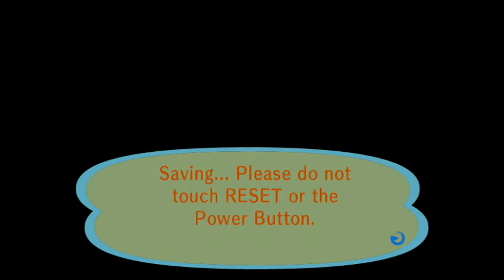Animal Crossing City Folk Saturday July 16th 2022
I understand this game is rated E for everyone my commentary is for teens & young adults this video is meant for teens & young adults we all grew up playing the older Animal Crossing Games now as Adults we got City Folk in 2008 on the Nintendo Wii if you enjoyed today's video please be sure to leave us a like rating and subscribe for more videos also be sure to check out our social media pages
3DS FC 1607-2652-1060 IGN Jason
Xbox Live Gamer Tag Raxus Consoul
*(7/16/2022)*
House Debt:
#1 $18,400
#2 $120,000
#3 $248,000
#4 $368,000
#5 $598,000
($1,352,400 Total)
Town Fund: $1.6M
Savings: $2,439,574
Bugs:2021
Centipede 1/9
Dung Beetle 1/9
Wasp 1/17
Ant 1/31
Fly 1/31
Mole Cricket 2/28&4/16
Honeybee 3/1
Yellow 3/1
Common 3/1
Tiger 3/1
Ladybug 3/1
Spider 3/1
Peacock 3/3
Flea 3/14
Mantis 4/1
Orchid Mantis 4/4
Snail 4/13
Long Locust 5/1
Moth 5/4
Firefly 6/1
Birdwing 6/1
Violin Beetle 6/1
Agrias 6/1
Mosquito 6/5
Oak Silk 6/5
Emperor 6/5
Rainbow Stag 6/5
Goliath 6/5
Golden Stag 7/1
Longhorn 7/1
Giant 7/1
Dynastid 7/1
Scarab 7/1
Fruit 7/1
Jewel 7/1
Grasshopper 7/4
Walking Stick 7/4
Atlas 7/4
Scorpion 7/4
Cyclommatus 7/10
Elephant 7/10
Hercules 7/10
Monarch 9/1
Red D-Fly 9/1
Cricket 9/8
Bell Cricket 9/8
Giant Petaltail
Tarantula
Fish:2021
Bitterling 1/1
Dace 1/1
Dab 1/1
Koi 1/9
Barbel Steed 1/12
Octopus 1/12
Squid 1/12
Carp 1/13
Lobster 2/1
Stringfish 2/2
Goldfish 2/4
Bluegill 2/4
Loach 3/1
Char 3/3
Surgeonfish 4/2
Killifish 4/2
Crawfish 4/2
Zebra Turkeyfish 4/2
Guppy 4/3
Clownfish 4/5
Coelacanth 4/30
Frog 5/1
Catfish 5/6
Angelfish 6/1
Eel 6/1
Piranha 6/2
Dorado 6/4
Sweetfish 7/2
Arapaima 7/4
Gar 7/4
Napoleonfish 7/14
Arowana 7/17
Ray 8/4
Salmon 9/1
Pike 12/23
Tuna
Blue Marlin
Shark
Fossils: 2021 (Complete)
Ankylosaur
Skull 2/8
Torso 1/1
Tail 1/7
Apatosaur
Skull 1/7
Torso 1/12
Tail 1/5
Dimetrodon
Skull 3/1
Torso 1/17
Tail 1/27
Ichthyosaur
Skull 2/14
Torso 1/13
Iguanodon
Skull 2/2
Torso 1/19
Tail 1/28
Mammoth
Skull 2/20
Torso 7/13
Pachycephalosaur
Skull 3/18
Torso 1/31
Tail 4/28
Parasaurolophus
Skull 4/4
Torso 2/18
Tail 1/9
Plesiosaur
Skull 1/19
Neck 1/9
Torso 1/25
Pteranodon
Right Wing 3/15
Skull 1/5
Left Wing 1/15
Sabretooth Tiger
Skull 1/9
Torso 1/24
Seismosaur
Skull 2/4
Chest 2/15
Hip 2/2
Tail 3/8
Stegosaur
Skull 1/29
Torso 1/30
Tail 1/12
Styracosaur
Skull 2/7
Torso 1/24
Tail 1/11
T-Rex
Skull 1/19
Torso 1/1
Tail 2/1
Triceratops
Skull 1/29
Torso 1/11
Tail 1/12
Raptor
Skull 1/18
Torso 1/31
Amber 1/7
Shark Tooth 1/11
Coprolite 1/13
Fern Fossil 1/15
Archaeopteryx 1/17
Trilobite 2/1
Ammonite 2/5
Paintings:
Basic 1/28
Nice 1/28
Moody 2/17
Dynamic 3/3
Amazing 4/7
Fine 4/14
Scary 5/7
Strange 5/12
Wistful 5/26
Serene 6/9
Quaint 6/23
Proper 7/14
Warm 7/23
Famous 8/26
Flowery 11/17
Jolly 12/29
Moving 1/12
Solemn 2/2
Worthy 3/26
Calm 5/22
Perfect 6/1
K.K. Songs (21-22)
K.K. D & B 1/30/21
Pondering 6/19
Neapolitan 7/10
K.K Dixie 1/8/22
The K. Funk 1/8
K.K. Bossa 1/22
K.K. Swing 1/22
K.K. March 3/26
K.K. Chorale 3/26
K.K. Waltz 6/11
K.K. Aria 6/11
K.K. Jazz 7/16